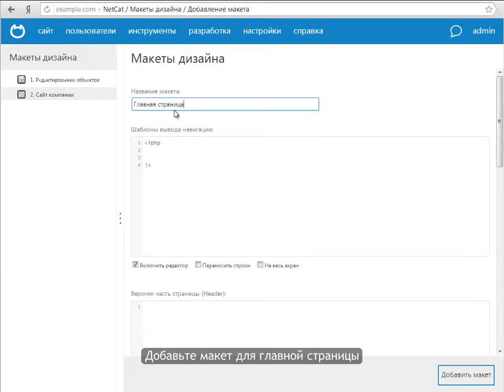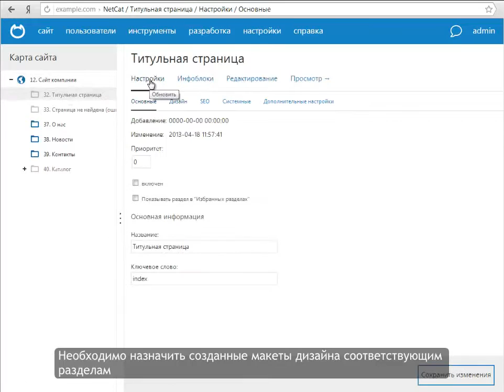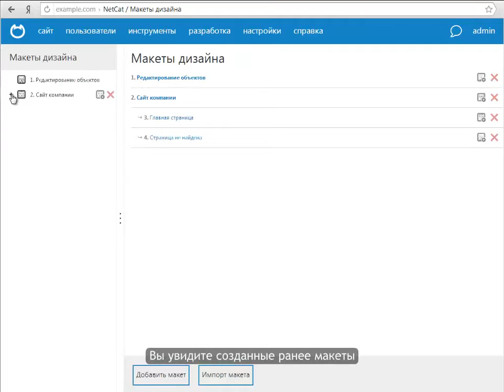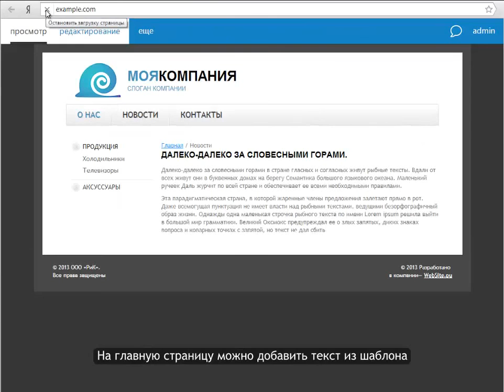Внедрение макета дизайна в CMS NetCat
Видеоурок показывает процесс внедрения макета дизайна в системе управления сайтами NetCat